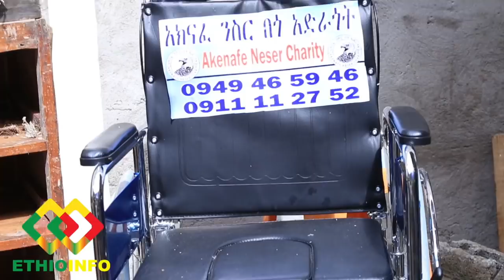አስደሳች ዜና እማማ ዝናሽ አመሰገኑ! አስቂኝና ጣፋጭ ወግም አላቸው | Emama Zinash | Ethiopia | EthioInfo.